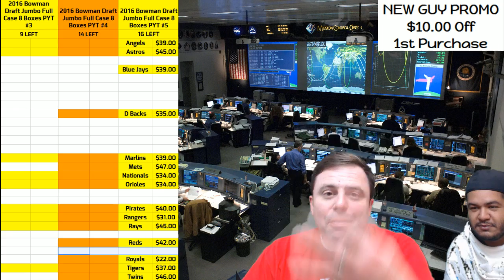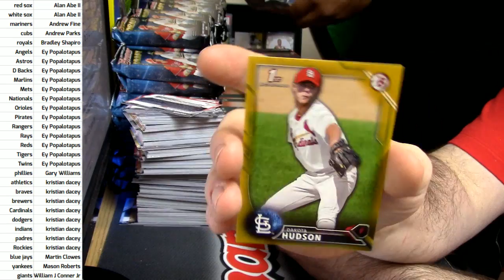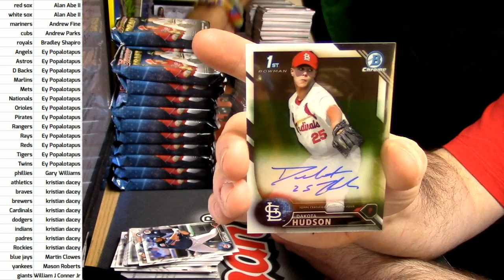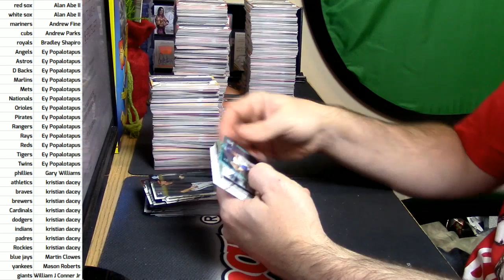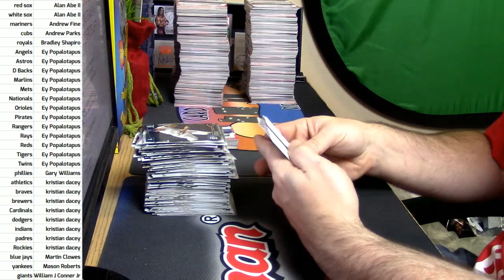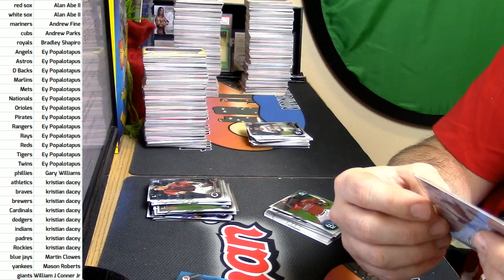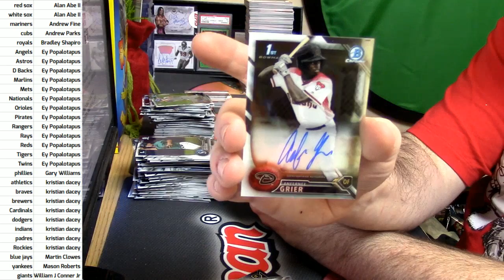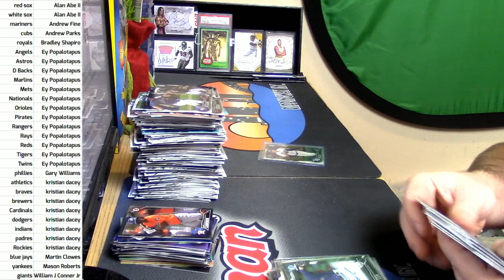12 09 16 2016 bowman draft jumbo full case pyt 4